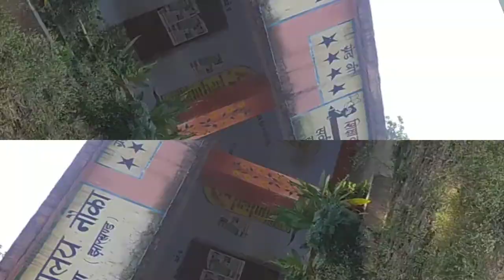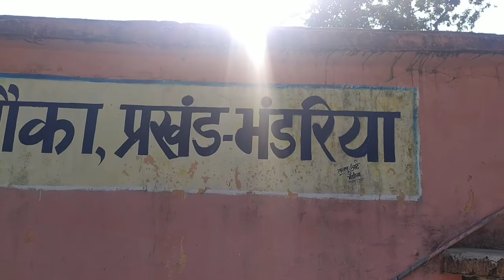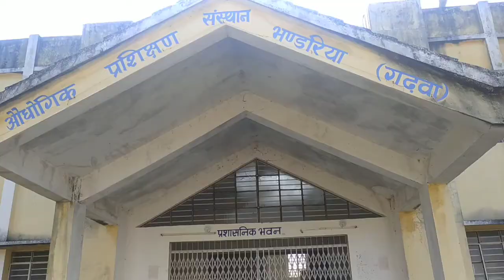ITI Collage Nokha bhandriya 🏬 iti collage Bhandariya Prakhand Vlog 😣 Garhwa district (iti)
मेरे चैनल मे स्वागत हैं  मेरा नाम प्रवीन है | और मै झारखंड  से हुं  दोस्तो मेरे चैनल का नाम है DSE VLOG इस चैनल मे आप सब के लिए  नए नए  वीडियो लॉग लाता रहता हुं

best city in jharkhand,dse vlog,tourist places in ranchi

Nokha iti 2016 me bna thà..

app sbi dosto ko mere side se johar jharkhandi, and mami papa sb ko gorlagi